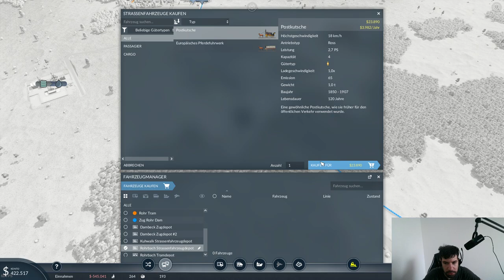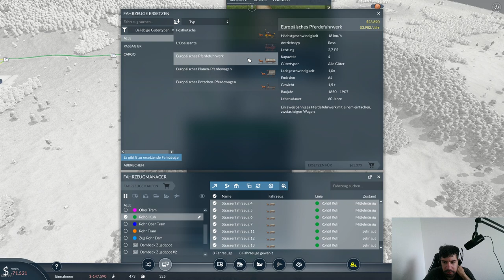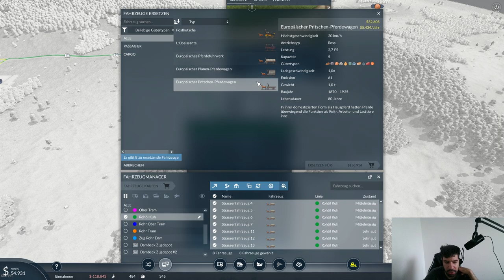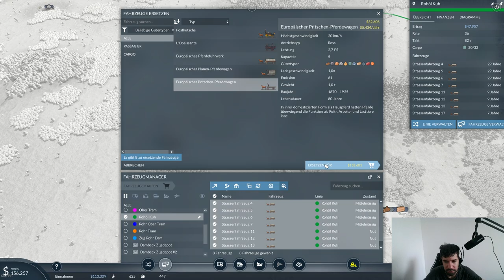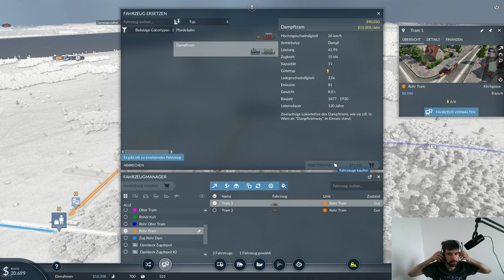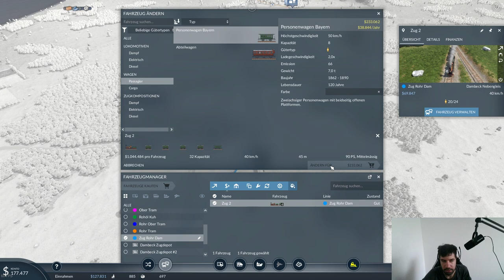Transport Fever 2 Deluxe Deutsch #2 - Die ersten Trams ohne Pferde und tolle Fabrik locations!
Ich freue mich über ein paar Kommentare zum Video und nehme gerne Feedback und Tipps an! :)

Challenge: Ich konzentriere mich auf Strassenbahnen und 2023er Fahrzeuge!